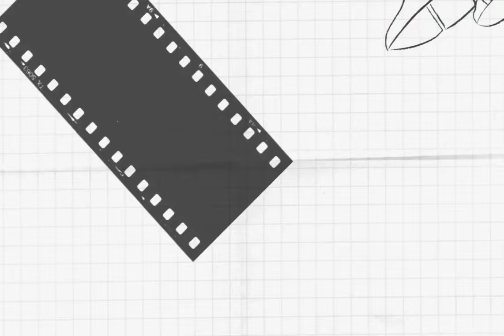3D Drawing for beginners | how to draw 3D optical illusion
difference between 2D and 3D images?

 When we draw in 2D (two-dimensional), we sketch on our paper without giving the impression of volume.  What really counts is the width and height of our object.  But when we draw in 3D, we include a third dimension: depth.

 there are a wide variety of 3D drawing techniques, and all of them require strong drawing competence.

 How can artists fully master this drawing technique?  How can you give the illusion that your image is embossed?

 The first thing you need to know to add volume to an image is to draw in perspective.

how to make 3d drawing 3d pictures drawing
3d drawing pencil
3d illusion drawing
3d shapes drawing
simple 3d drawing
3d sketch drawing
best 3d drawing
3d easy drawing how to draw 3d drawings
how to draw 3d
illusion drawing
3d drawing a
3d simple drawing
drawing
drawings 3d
pyramid drawing how to draw a illusion
3d very easy drawing
3dart
3rd drawing with pencil
3d stairs drawing
3d star drawing
3d steps drawing 6 easy 3d drawing
art illusions
best drawing 3d drawing 3 d
drawing with pencil
easy 3d painting
easy 3d sketch
hard 3d drawing
how to draw 3d illusions
how to draw 3d painting
how to draw 3d pencil drawing
how to draw 3d picture
how to draw an optical illusion
how to draw an optical illusion easy
how to draw illusions for beginners how to draw optical illusions easy
how to draw the 3d drawing
illusion drawings
illusion sketch
line illusion drawing
mind drawing
my pen drawing
pen 3d drawing
very easy 3d drawing 3d drawing step by step
3d line illusion drawing 3d pyramid drawing
any 3d drawing
drawing 3d with pencil how to draw a 3d
illusion
illusion art
vẽ 3d chiếc tủ bhbd-h_muio
3d drawing tutorial 3d drawing with pencil
3d effect drawing
3d illusion art
3d ladder drawing
3d pencil art
a 3d drawing
drawing of 3d
how to draw a 3d art how to make illusion drawings
pencil sketch 3d drawing simple 3d art
3d draw
3d drawing kids
3d drawing letters 3d drawing triangle
3d flower drawing
3d pen drawing 3d sketch easy
art and drawing
best 3d art
box drawing
drawing of 3d pictures